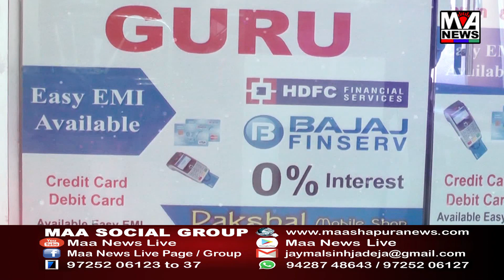સુખરામ રાઠવા ભાજપમાં જોડાવાની અટકળો પર નિવેદન વિડિયો મારફત કર્યો ખુલાસો